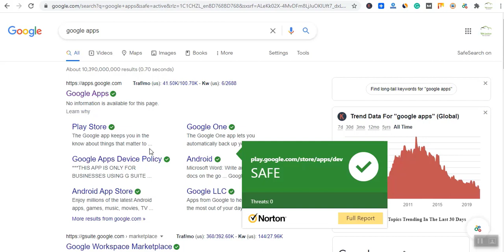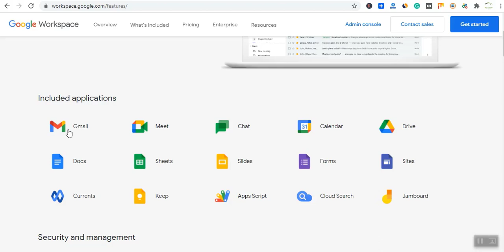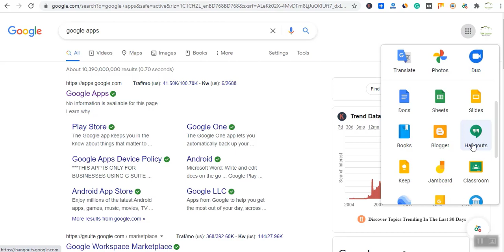An Introduction to Google Apps or G Suite (Google Workspace) - How it works?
In this video, I'll introduce you to Google Mail, , Google Calendar, Google Maps, Google Drive and Google Docs, Keep, Sites and sheets.
Google apps are an incredible suite of applications and services that work across multiple computer systems and devices and allow you to keep all your information synchronized.